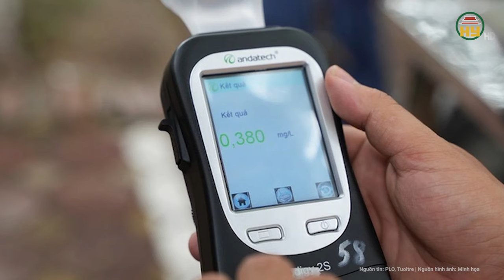Bị thổi nồng độ cồn: Người đàn ông cầm chai rượu thuốc trong cốp xe ra thanh minh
Hưng Yên TV | Bị thổi nồng độ cồn: Người đàn ông cầm chai rượu thuốc trong cốp xe ra thanh minh
Vừa qua, tổ công tác Đội CSGT đường bộ số 4 (Công an TP Hà Nội) lập chốt xử lý vi phạm nồng độ cồn trên phố Lò Đúc.
Để bảo đảm công tác kiểm tra, xử lý hiệu quả, tổ công tác tiến hành kiểm tra nồng độ cồn với những người điều khiển xe máy, ô tô có biểu hiện nghi vấn.
Địa chỉ: 164 Nguyễn Văn Linh, thành phố Hưng Yên, tỉnh Hưng Yên
Tiktok: Truyền hình Hưng Yên
Facebook: Đài Phát thanh và Truyền hình Hưng Yên
Zalo: Đài PTTH Hưng Yên